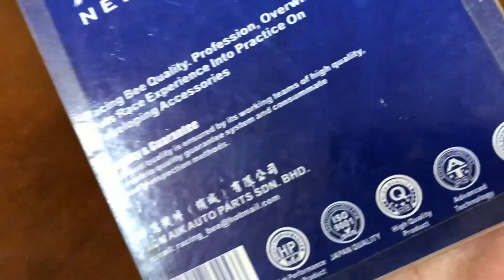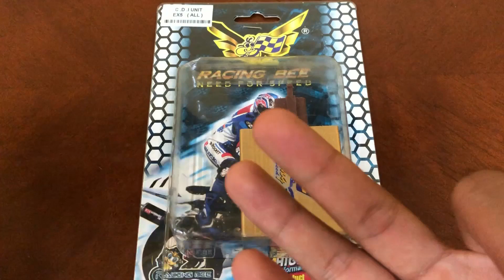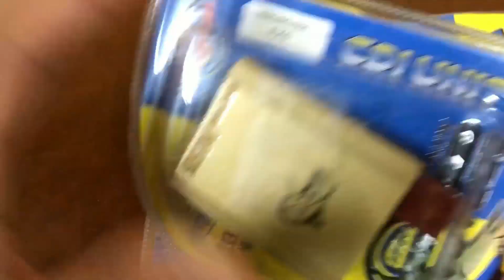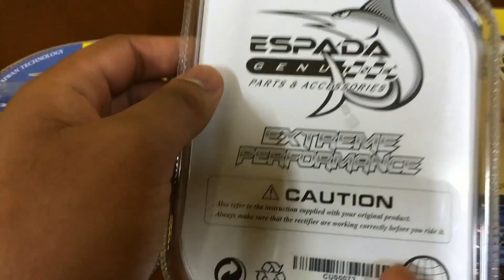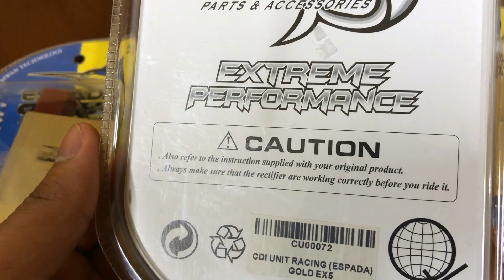RACING BEE ATAU ESPADA CDI RACING HONDA EX5 MANA 1 PILIHAN ANDA? [BEST OF 2019]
(WANFIRDAUS17 S3EP55)

Hello guys, welcome to another vlog and today Shopee Wanfirdaus17 do BEST OF 2019 Part 19 for 2 episodes in 1 video that make our channel very successful in last year. This is video we want to celebrate with you guys that support us since beginning our journey till now. We have episode various set racing and racing part that top selling in our channel till now. This is very reasonable price for you guys to upgrade their bike racing part unit. Peace.

This Video Racing Part:
1X –Tokahi 56MM Block Racing Set Yamaha Lagenda 110
1X –Kozii 55MM Block Racing Set Yamaha Lagenda 110
1X – X1R 53MM Block Racing Set Honda EX5 Dream
1X –Kozii Coil Ignition Racing Honda EX5
1X –GTC S4 High Cam Shaft Racing Honda EX5
1X –Espada CDI Adjustable Racing Honda EX5
1X –Racing Bee Clutch Plate Racing 3 In 1 Honda EX5
1X –Apple 53MM Gasket Top Set Racing Honda Wave 100
1X –Kozii 53MM Block Racing Honda Wave 100
1X –GTC 6 Spring Clutch Plate Racing Set Honda EX5
1X –Racing Bee 6 Spring Clutch Plate Racing Set Yamaha LC135 5S
1X –Racing Bee 6 Spring Clutch Plate Racing Set Yamaha LC135 4S
1X –Hispeed S4 High Cam Shaft Racing Honda EX5
1X –GTC S4 High Cam Shaft Racing Honda EX5
1X –Racing Bee CDI Racing Honda EX5
1X –Yamatech Spring Valve Racing Honda EX5
1X –Espada 54MM Block Racing Honda Wave 100
1X –Espada 24MM Carburetor Racing Honda Dash A
1X –Espada 28MM Carburetor Racing Honda NSR 150
1X –API 24MM Carburetor Racing Honda Wave 125
1X –API 24MM Carburetor Racing TS 125
1X –API 28MM Carburetor Racing Honda NSR 150
1X –GL Racing 28MM Exhaust Racing Honda EX5
1X –Espada Clutch Primary Driven Wave 100

This Video Cast Instagram:
1 – WAN_FIRDAUS17
2 – SLAYERLOTD